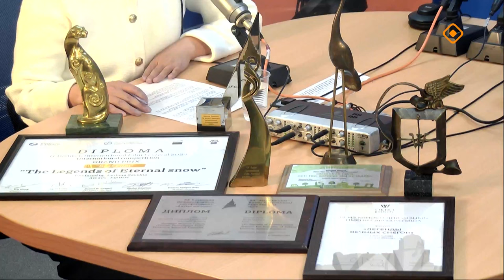«Тэтим чааһа» (23.09.24)